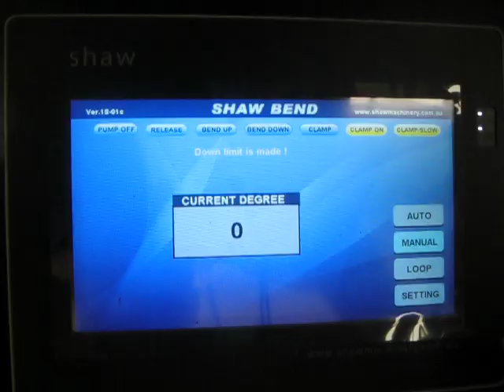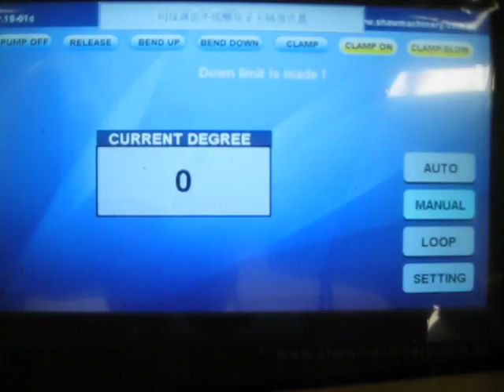Shaw Panbrake Settings